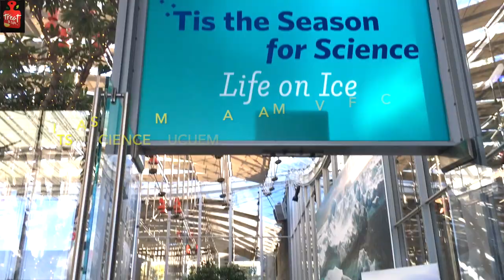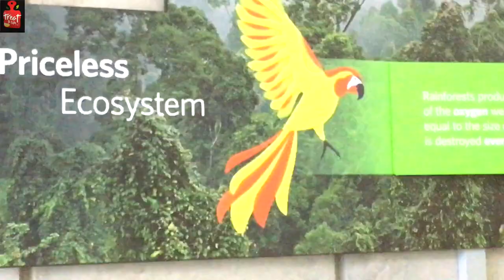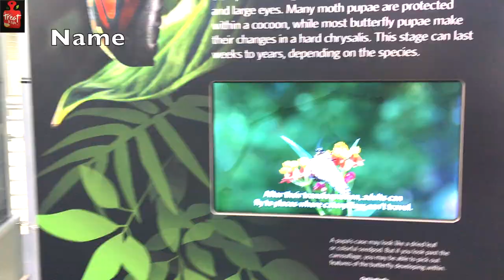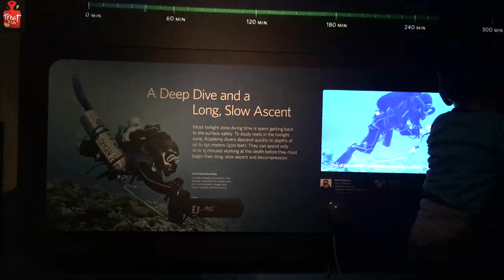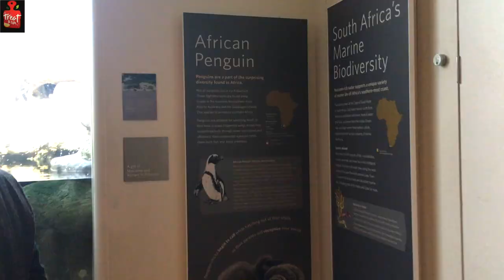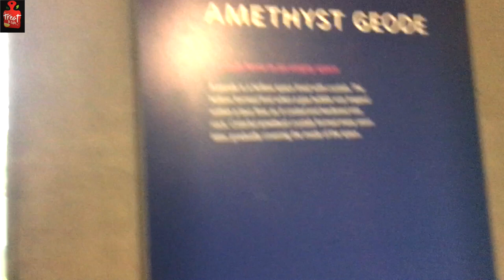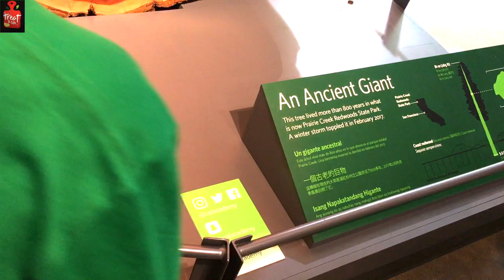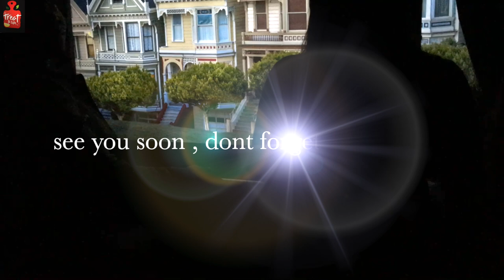California academy of sciences / San Francisco / Museum / family fun/ full HD video / family vlog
Hi Friends ,

Share your experience with me in comment section below .

❤️ Love
Treat to life